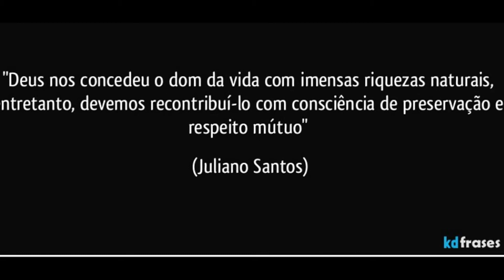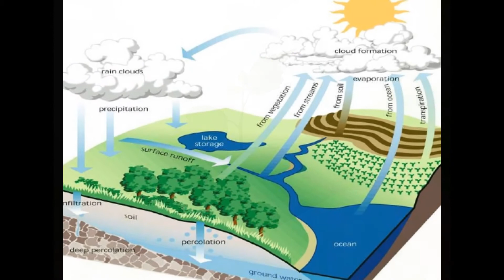NATUREZA: PRESERVAR O MEIO QUE SE VIVE É VIDA!!!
; TURISMO SÃO JERÔNIMO. Guia de Turismo. LOCAÇÃO: MEIO AMBIENTE, ECOSSISTEMA QUE PRESERVA A VIDA!